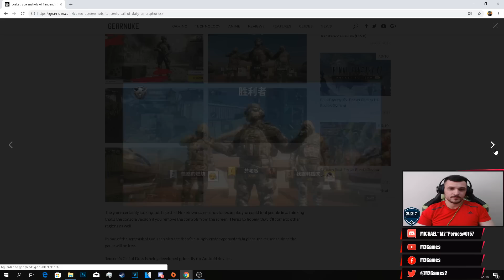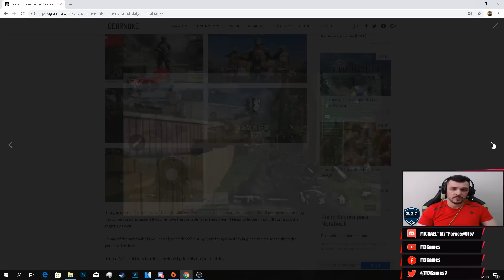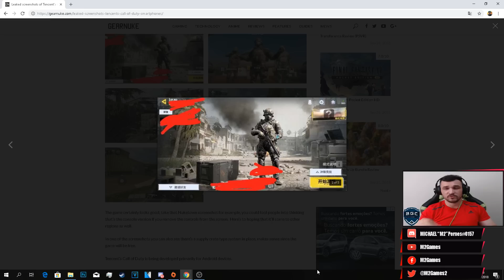CALL OF DUTY MOBILE - REAGINDO A PRIMEIRA GAMEPLAY DO JOGO!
FALA GALERINHA! TUDO BELEZA?

Vem aí a maior competição de Pubg Mobile até o momento, premiações para Série A e B.
Início dia 03/10 NÃO PERCAM !

SAIU A PRIMEIRA GAMEPLAY DE CALL OF DUTY MOBILE!

O JOGO ESTÁ MUITO TOP!

SOBRE O JOGO:

A Activision e a Tencent anunciaram uma parceira para lançar um game mobile de Call of Duty completamente gratuito na China. O título promete entregar a experiência de ação em primeira pessoa de um jogo da franquia.

"Nós estamos trazendo uma série de personagens, conteúdo e modos dessa grande franquia em novo game mobile de Call of Duty, criado para atender aos interesses e estilo de jogo dos jogadores mobile na China. Estamos empolgados para revelar o título em breve, e lançar o game no país dentro de alguns meses", diz Steven Ma, vice-presidente sênior da Tencent.

DOWNLOAD PUBG  DA TIMI STUDIO

NOVA ATUALIZÇÃO 0.8 DO PUBG MOBILE DA PLAYSTORE!

Muito obrigado galera vocês são d+